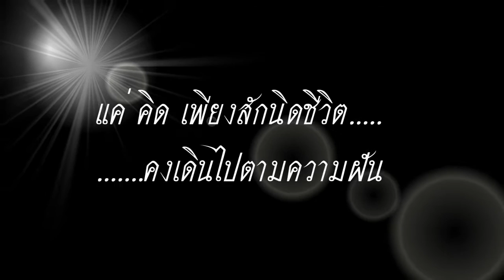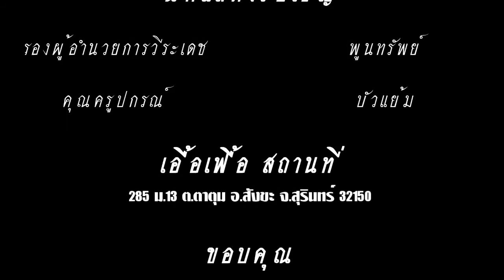หนังสั้น แค่คิด สื่อสร้างสรรค์สำหรับเด็กและเยาวชน “ หนังสั้น “ ระดับดี ประจำปี ๒๕๕๙ จังหวัดสุรินทร์